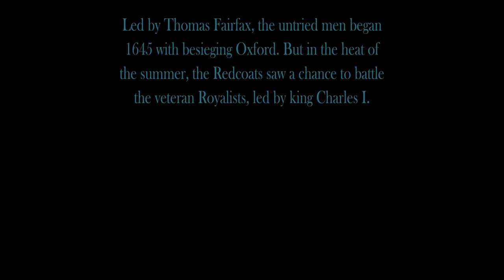The English Civil War | The Battle of Naseby | The New Model Army (1645)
Prince Rupert knew that victory for the Royalists could only be achieved if the right wing of cavalry were successful in their charge. After routing the Parliamentarian left as planned, Rupert began to swing around to the rear of Cromwell commanding Parliament's right. However, the baggage train of supplies and camp followers for Parliament blocked their route, essentially taking Rupert off the field of battle. The Royalist infantry, which initiated in concert with Rupert, was fighting well.

Cromwell sent his second line of reserves into action early to compensate for how well the Royalist horse performed on the other side of the field. The left wing of Cromwell's opponent sent in their reserves too late, and the Royalist left was routed. Fairfax, who was unengaged, performed an essential move of advancing behind the enemy, and thus sealing any route of escape for the king's infantry. The remnants of Parliament's left horse gathered and joined the dragoons, who were previously deposited as snipers against Rupert's initial charge.

For their disciplined cohesion, Cromwell's horse were called Ironsides. They flanked the king's infantry. In this era of warfare, this is the point in the battle where the majority of casualties occurred. King Charles himself sought to charge in to aid his footmen, but his bodyguard coerced him to flee while he still could. The redcoats recorded the will of the Royalist infantry: every available man had to attack the remaining Royalist with butt end of muskets.

After 4 years of civil war, infantry was a rare commodity. King Charles was now without an army after the battle of Naseby. He was doomed to roam the countryside as a fugitive. The redcoats on the other hand, kept the uniform distinction for two centuries, and built an empire where the sun never set.